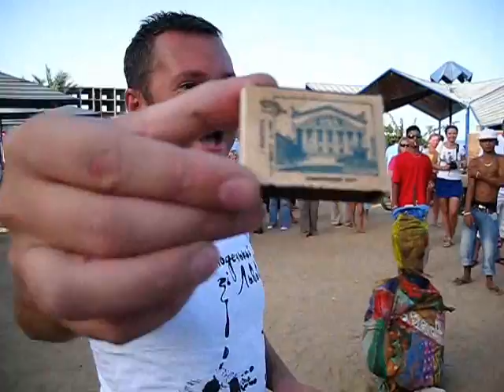SVR-TV.08.03.2011.Hurghada.Maslenitsa-3.wmv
Это - заключительная, третья, серия фильма о праздновании Широкой Масленицы-2011 в Хургаде. Сжигаем Зиму и вручаем подарки самым активным участникам соревнований !